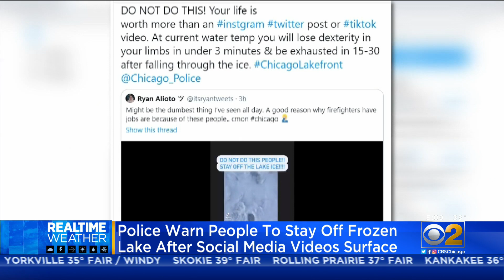A Warning For Lake Michigan Ice Walkers: Don't Do It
With bitterly cold temperatures in recent weeks comes a temptation: The belief that it's safe enough to take a stroll on the frozen lake.